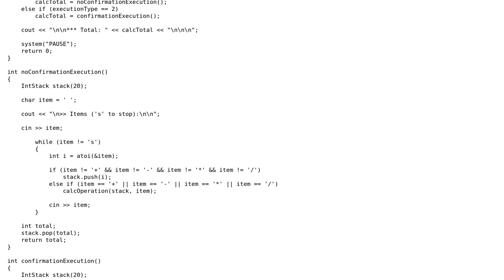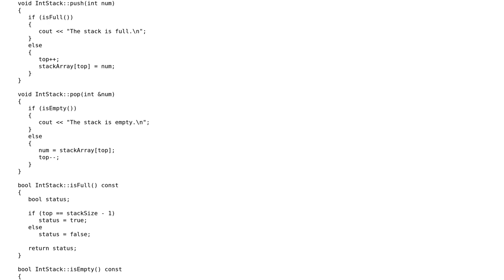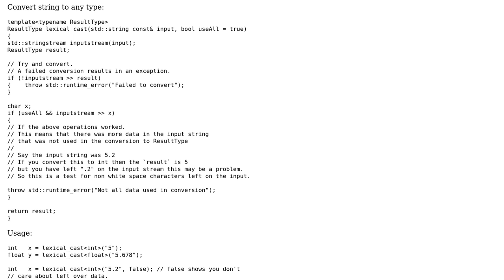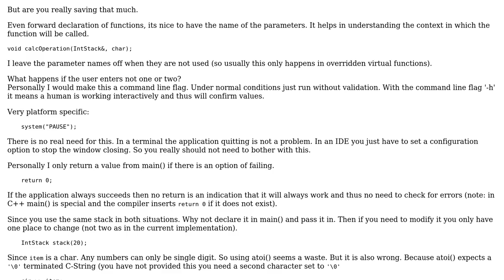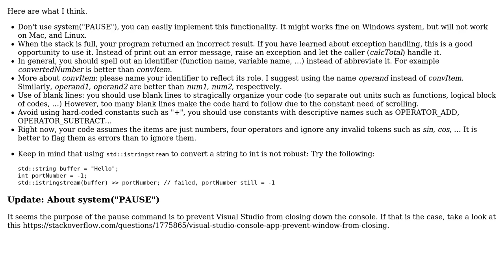Calculating postfix notation using two forms of input (3 Solutions!!)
Calculating postfix notation using two forms of input

With thanks & praise to God, and with thanks to the many people who have made this project possible! | Content (except music & images) licensed under CC BY-SA | Music | Images & others | With thanks to user Martin York user Jamal user Hai Vu and the Stack Exchange Network Trademarks are property of their respective owners. You are responsible for your own actions.